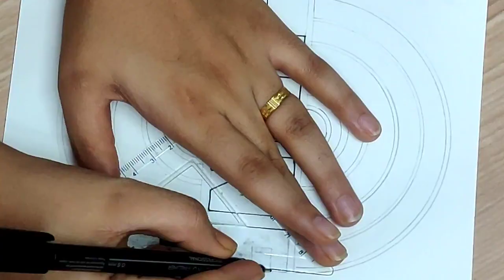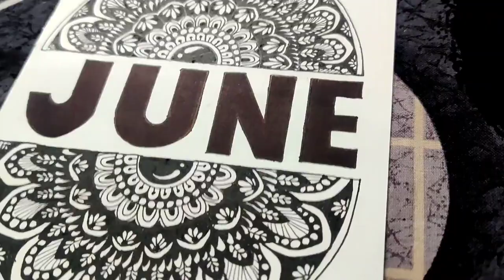LATEST MANDALA DESIGN MAKING | STEP BY STEP VIDEO | MONTH SERIES ✨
This is the first video of my month series ,starting with JUNE.🌼
tried Brustro finners for the first time . Just loved them ❤️
Easy mandala for beginners ✍️